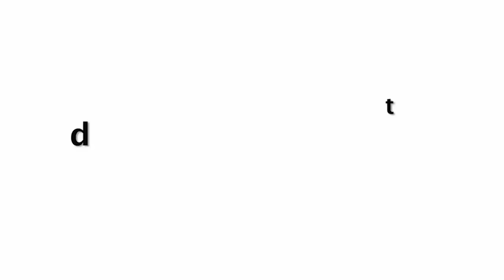47 Year Old Mom Malaika Arora Look Too Young In New Black Gym Wear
47 Year Old Mom Malaika Arora Look Too Young In New Black Gym Wear